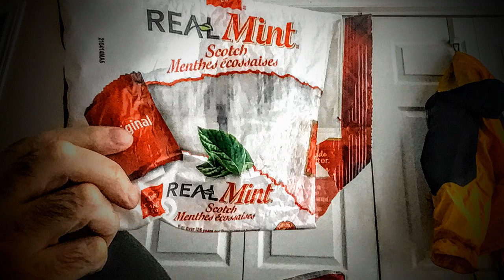Kidbehindacamera vs mcjuggernuggets vs Self Kare bag of money video